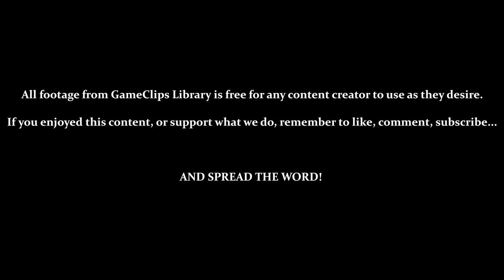Catacombs (REMIXED) — Panzer Paladin (Steam) — GameClips Library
This Clip's Contents:
- Stage 16 — Catacombs (Remixed / Hard / 8-Bit Music)